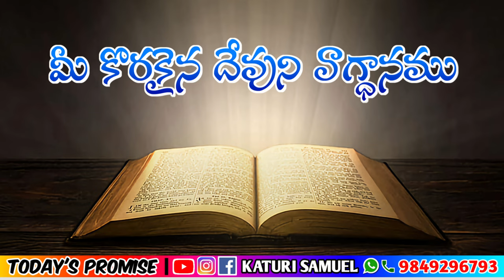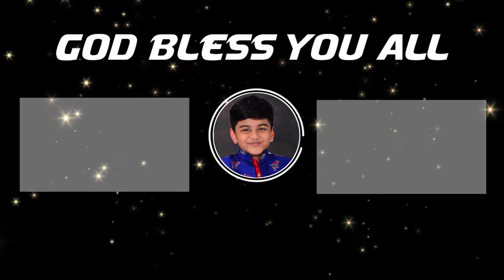Today's Promise 02.05.2023 | Katuri Samuel